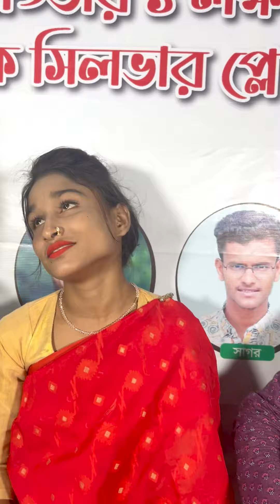অনেক দিন পর কার সাথে জুটি বেধে গান গাইলো রিয়া মনি দেখুন ? লাল শাড়িতে গানের সুরে মন কাড়লো সবার